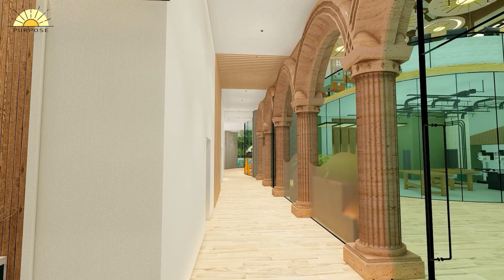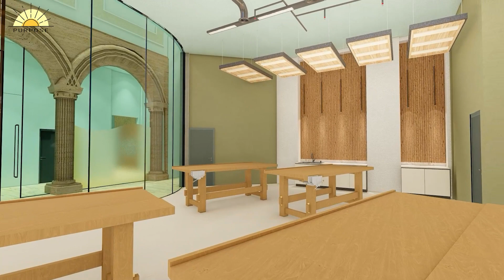Eve Snookes: Sheltered Housing & Training Centre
PURPOSE is an accommodation and training centre for those living under the poverty line or classed to be homeless. It provides applicable skills and guidance to help these individuals back into the world of work and housing.